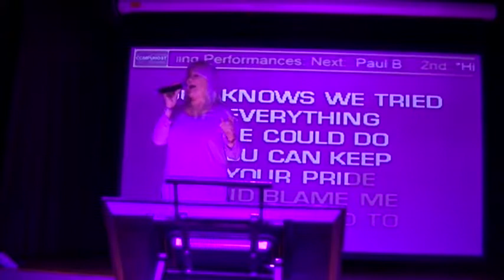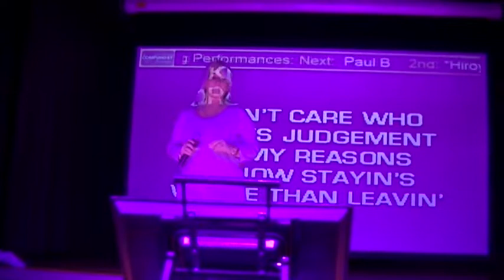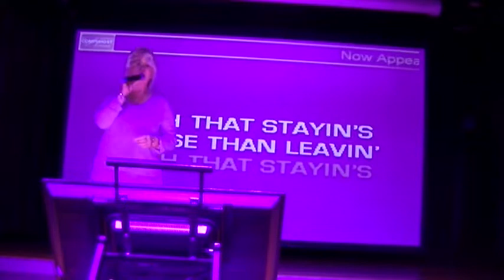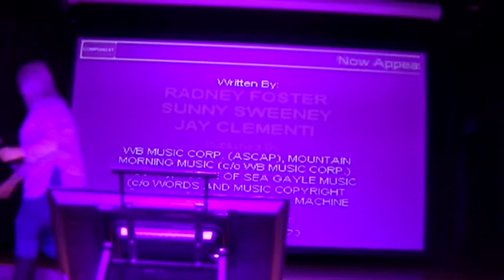Karen (Crook) Lee sings STAYING'S WORSE THAN LEAVING